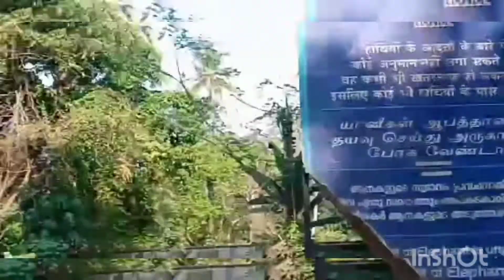three tusker/ 3. കൊമ്പന്മാർ ഒരുമിച്ച് അരങ്ങേറ്റം/kerala elephant 🐘 camp guruvayur anakotta